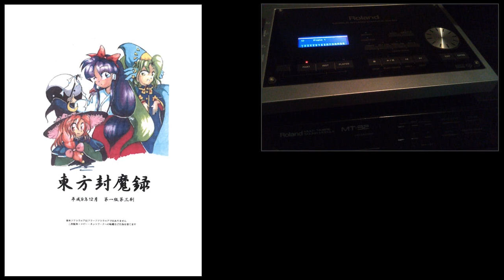[Soundtrack] Touhou 2 - 02 Hakurei ~ Eastern Wind [MIDI Remastered - Roland SD-50]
Music from Touhou 2: Story of Eastern Wonderland - 1997, by Amusement Makers

Game: Touhou 2: Story of Eastern Wonderland

MIDI file recorded from Roland SD-50